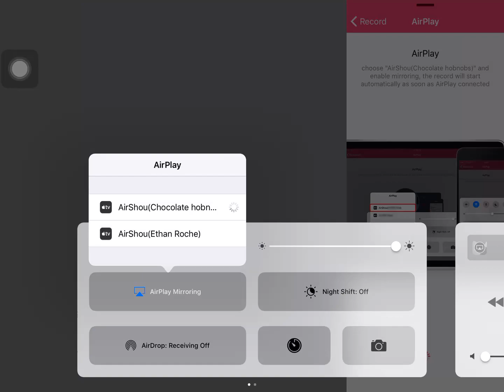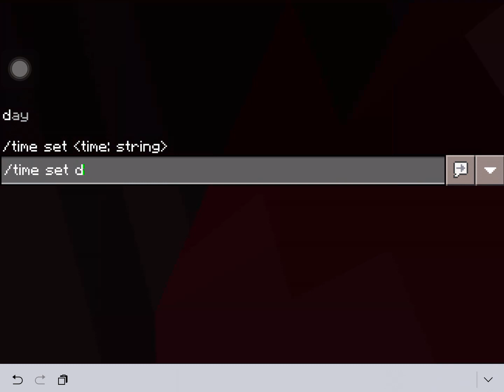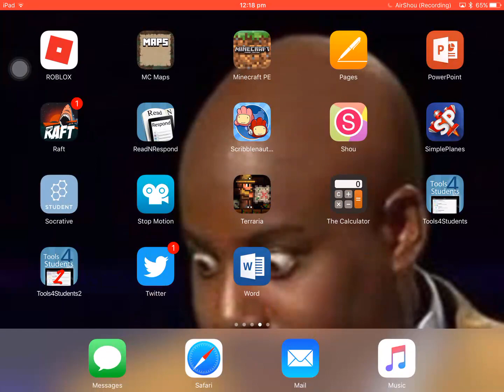sky block survival EP_4 (mr awsome view)